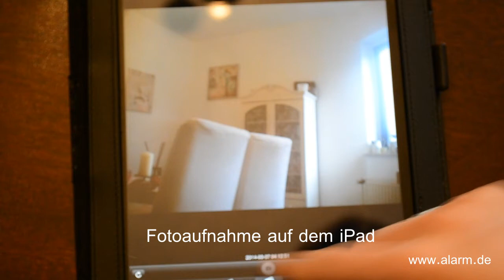Mini WLAN Überwachungskamera / Direkter Zugriff per WLAN und LAN / Online Zugriff weltweit